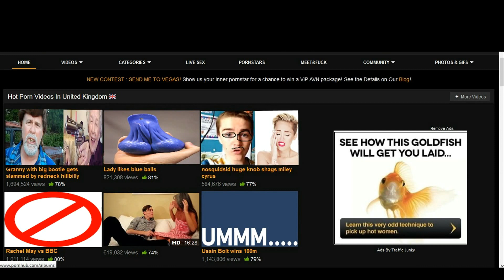Can't think of a name Episode 1